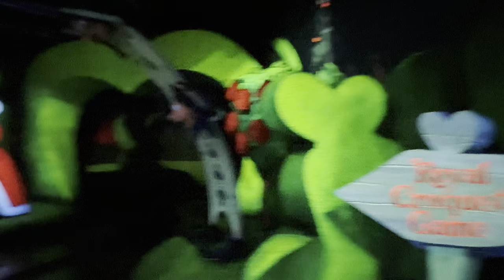Alice in Wonderland [4K] - Fantasyland @ Disneyland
Embark on a whimsical journey down the rabbit hole with our Alice in Wonderland ride! Join Alice on her adventure through a fantastical world filled with curious characters, enchanting landscapes, and unexpected twists. With vibrant visuals and captivating storytelling, this immersive experience will transport you to a place where the ordinary becomes extraordinary. Get ready to explore Wonderland like never before!